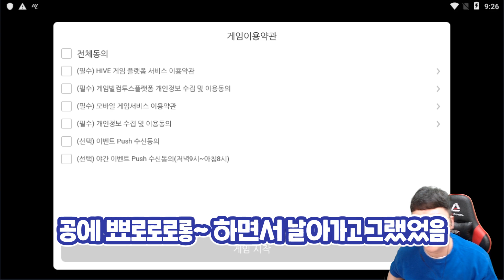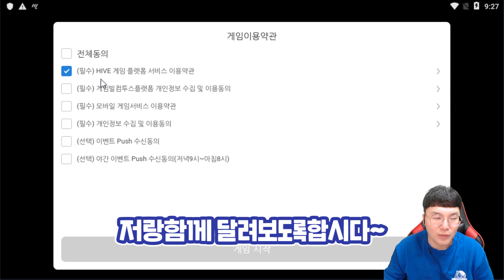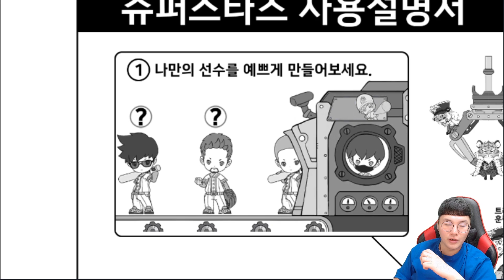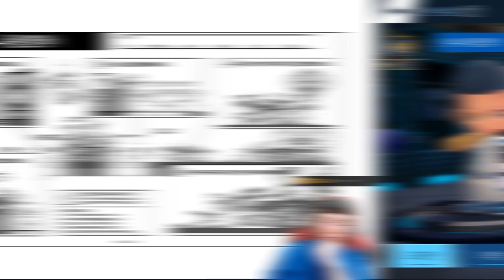[게임빌 프로야구 슈퍼스타즈 리뷰]모바일계 레전드 프로야구를 기억하시나요?